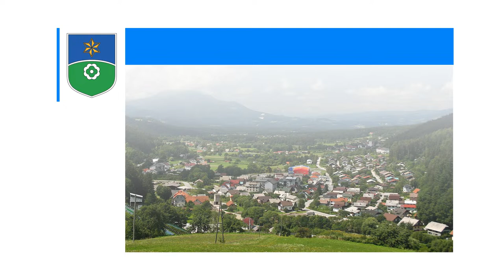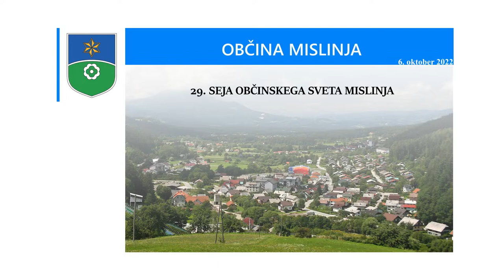29. seja Občinskega sveta Mislinja, 6. oktober 2022